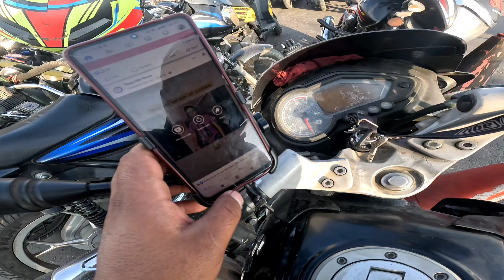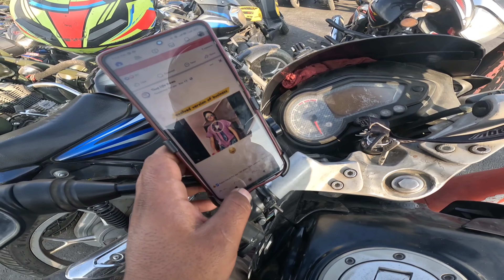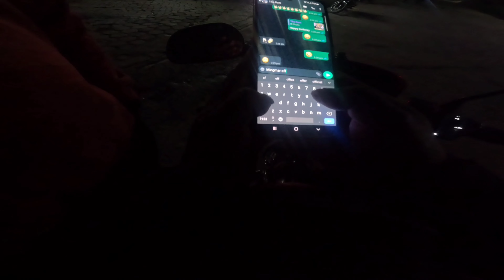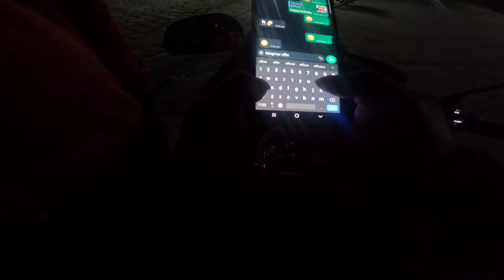Pathao_Ride_vlog_episode_8_||Daily_Vlog😊||Mingmar_official_vlog||nepali_vloger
नमस्ते,🙏
.स्वागत छ है हजुरहरुलाई मेरो च्यानलमा तपाईंहरु अहिले हेर्दै हुनुहुन्छ MINGMAR OFFICIAL VLOG
हजुरहरुले मेरो भिडियो हरु मन पराइदिनु भएको छ हजुर हरुको यो अमुल्य मायाको लागि हजुर हरु प्रति म धेरै आभारी छु है।
. तपाईहरु लाई मेरो भिडियो हेरि सकेपछि कस्तो लाग्छ कृपया प्रतिक्रिया दिन नभुल्नु होला है र

ALSO DON'T FORGET TO ON THE BELL ICON TO GET DAILY UPDATED.
VIDEO BY :- MINGMAR OFFICIAL

EDITING :- MINGMAR SANGAM SHERPA

CAMERA/VOICE OVER  :- MINGMAR SANGAM SHERPA.